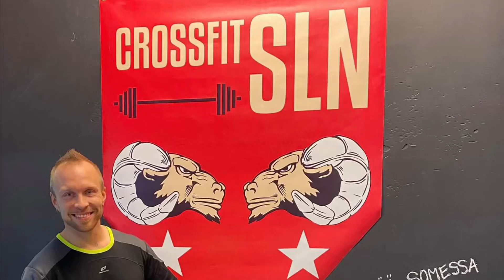CrossFit ❤️ eli joskus tuli tehtyä muutakin, kuin juostua… 🏃🏼‍♂️💪🏻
Harrastin CrossFitia n. 2-3 vuotta muutama vuosi sitten. Nyt on alkanut tulla ikävä takaisin salille… Jätin harrastuksen ylikunnon ja muutenkin kuormittavan arjen takia.